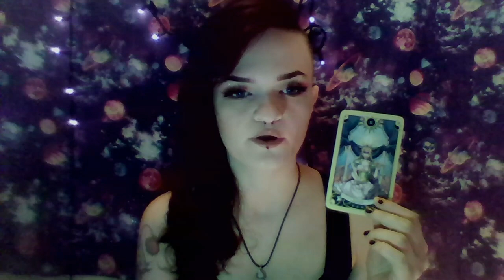Taurus Feb 2020 Tarot: There may be delays but it ends with heavy wish fulfillment!